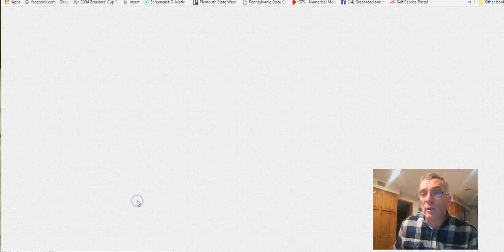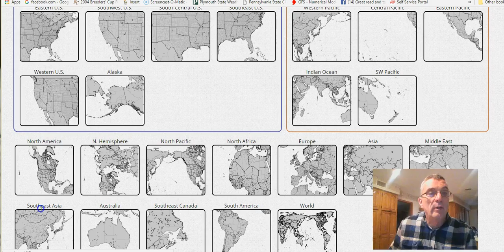Noreaster Sunday night into Tuesday latest model analysis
Noreaster from Virginia to New England begins Sunday night and continues into Tuesday of next week. Weather models differ on some specifics but they agree on strong winds along the coast of 50 knots or higher and heavy rains. Tides will run 2 to 4 feet above normal Monday evening. GFS model and NAM model analysis.